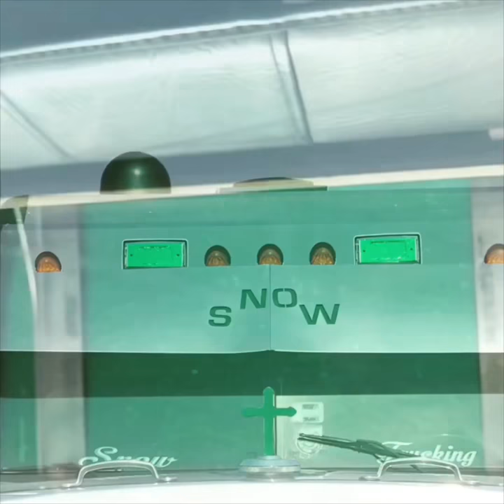The Goose New Roadworks Visor GATS 8/2018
Roadworks Visor on a Classic XL Freight liner